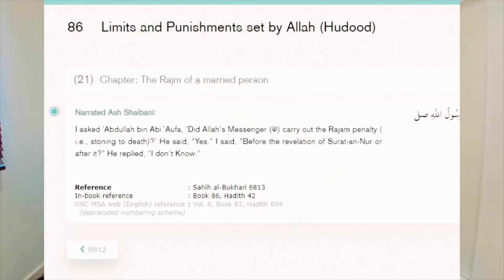Prophet Muhammad’s Relations with Maria Qibtia